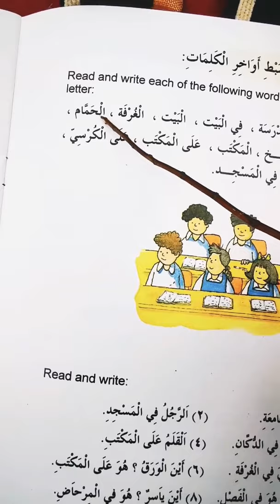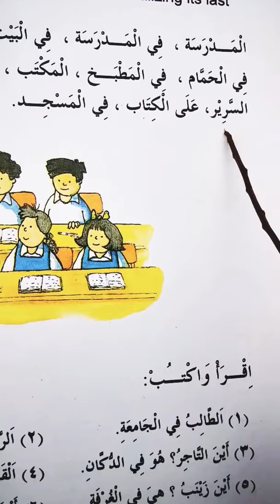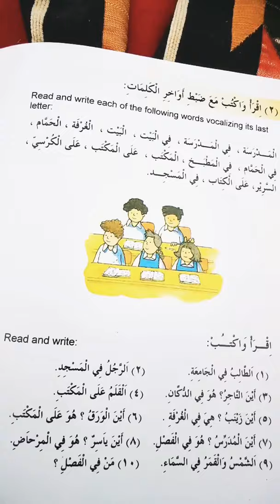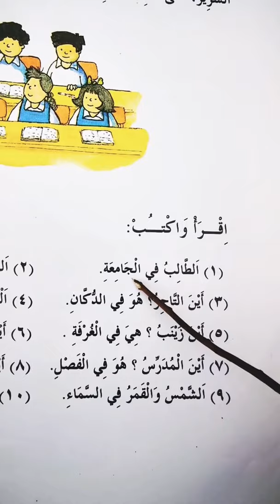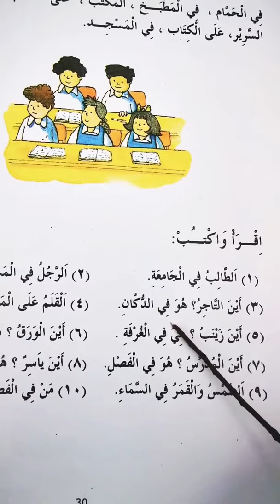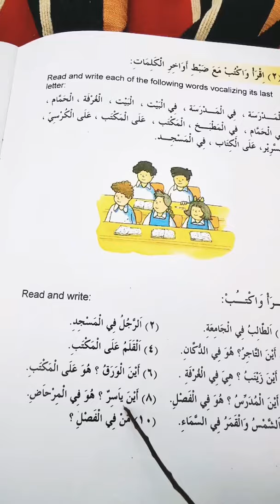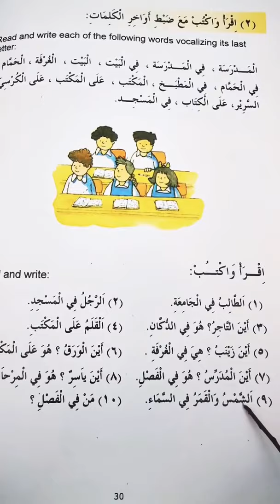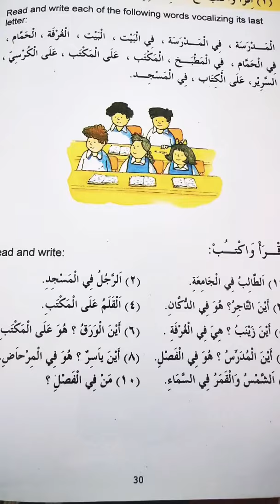Madinah Arabic Book 1 for Kids - Lesson 23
Shaykh Bilal Ismail's & the kids learn Arabic together